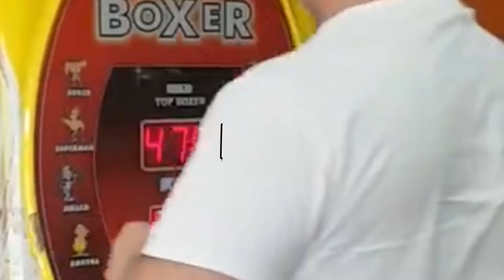ROD OF AGES on AP Volibear is INSANE!! | Season 13 AP VOLIBEAR Edited Gameplay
👨‍👩‍👧‍👦 Become a Channelmember 🢂 shorturl.at/cqxCH
🔴 DON´T CLICK THIS: shorturl.at/lnsI3
MY SETUP
Desktop PC by DELL Alienware Aurora R11
- 10th Gen Intel Core i7 10700KF (8-Core, 16MB Cache, 3.8GHz to 5.1GHz
  w/Turbo Boost Max 3.0)
- Dark Side of the Moon chassis with High-Performance CPU Liquid Cooling with
  and 1000W Power Supply
- 16 GB Dual-Channel HyperX(FM) FURY DDR4 XMP bei 3.200 MHz
- NVIDIA® GeForce RTX 3070 8 GB GDDR6
MOUSE
- Logitech MX 518
KEYBOARD
- Razer BlackWidow TE Chroma V2
MONITOR
- 2x Samsung S24F350 24"
HEADSET
- Logitech G935
MICROPHONE
- Rode NT-USB